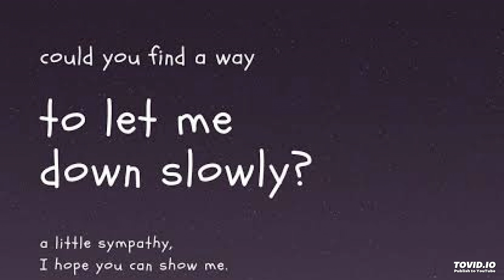Let Me Down Slowly